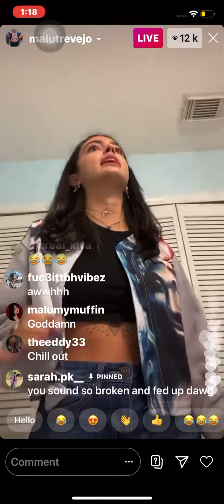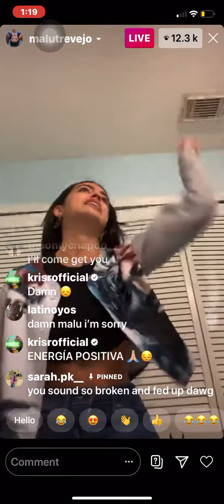Malu Trevejo has a meltdown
Malu is SO over her toxic family.